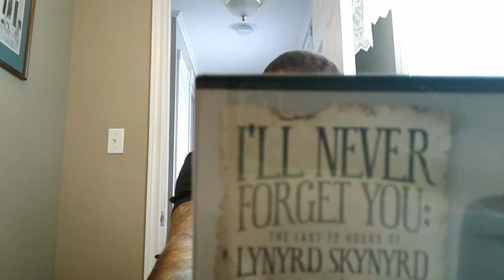I'll Never Forget You: The Last 72 Hours of Lynyrd Skynyrd DVD Review